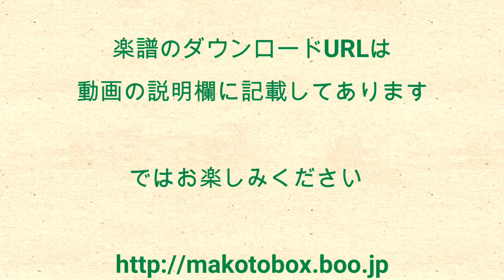とこしえに我らとともに KARAOKE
とこしえに我らとともに （KARAOKE）　歌声ペトラ178番（この音源はMAKOTOBOXチャンネルのために収録しています）

1996年頃のことになりますが、日本語生まれ賛美歌がもっとあってもいいじゃないか！ということで、関根一夫作詞、岩渕まこと作曲による賛美歌を毎月発表することになりました。その会の名前が『歌声ペトラ』です。